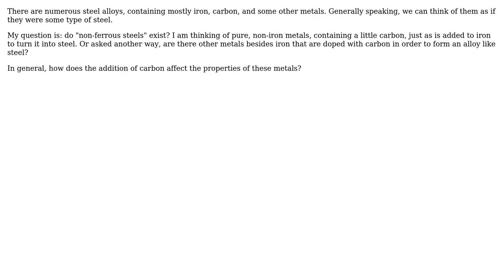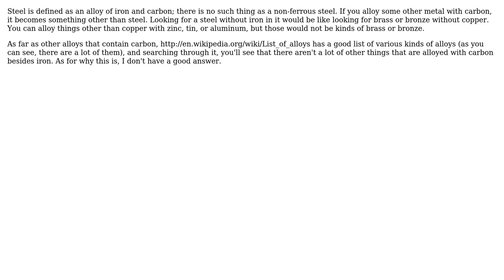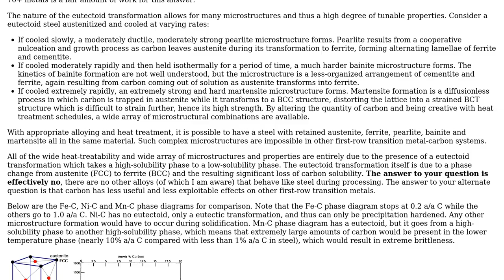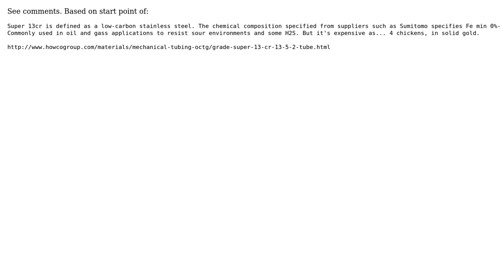Engineering: Do "non-iron steels" exist? (4 Solutions!!)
Engineering: Do "non-iron steels" exist?

With thanks & praise to God, and with thanks to the many people who have made this project possible! | Content (except music & images) licensed under CC BY-SA | Music | Images & others | With thanks to user wwarriner user Trevor Archibald user peterh user Chris Johns user Beltsasar and the Stack Exchange Network Trademarks are property of their respective owners. You are responsible for your own actions.